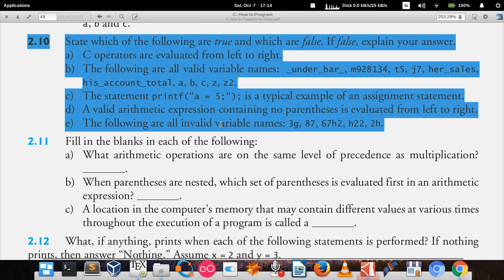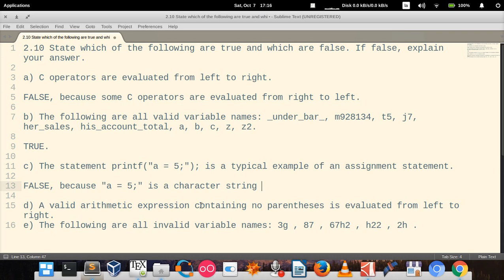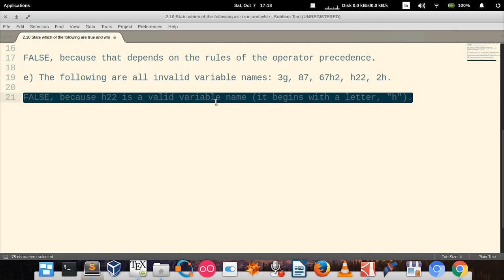C How to Program (6th edition) - Deitel & Deitel, exercise 2.10